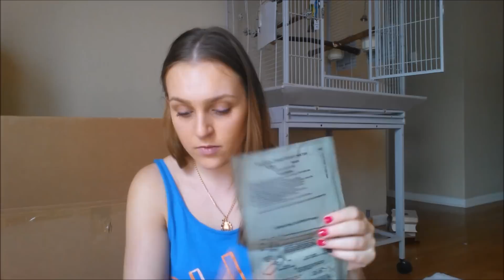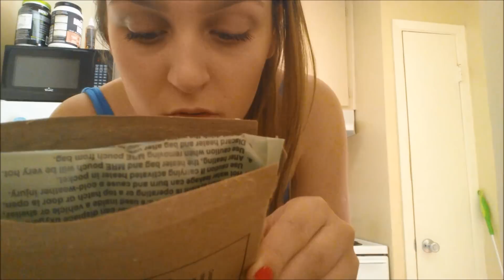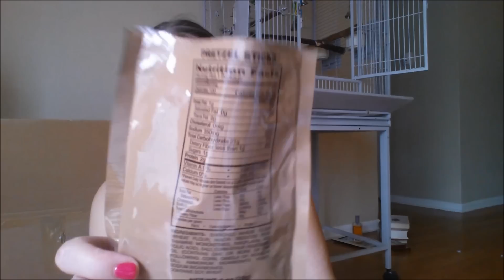ОБЗОР армейская еда MRE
ЧИТАТЬ ТУТ

Следи за мной на INSTAGRAM --   viktoria_by